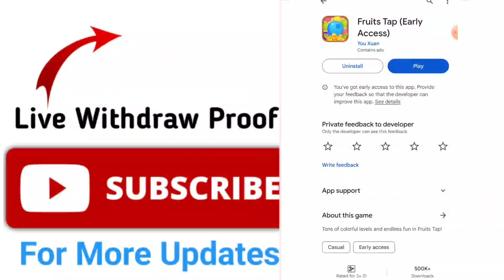Fruits Tap App Withdrawal | Fruits Tap App Real Or Fake | Fruits Tap Game Payment Proof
Fruits Tap App Withdrawal | Fruits Tap App Real Or Fake | Fruits Tap Game Payment Proof | Fruits Tap Review

Block Blast Fun Adventure Withdrawal | Block Blast Fun Legit Or Not | Block Blast App Payment Proof

New Earning App Jaazcash Easypaisa Withdrawal
Earn With Riyaz